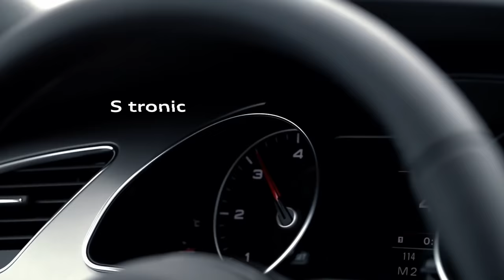Audi A5 Sportback 2013 HD Dealer Promo Commercial Carjam TV HD Car TV Show 2013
The Audi A5 (internally designated Typ 8T) is a coupé produced by the German automobile manufacturer Audi since 2007. It is the coupé, cabriolet, and five-door fastback versions of the fourth generation (B8) Audi A4 saloon and estate models.
The design was based on Nuvolari quattro concept car. Audi A5 and S5 Coupé models were unveiled simultaneously in Salon International de l'Auto (Geneva)[2] and Melbourne International Motor Shows on March 6, 2007.

Ordering of the A5 and S5 began on June 6, 2007 and the first delivery was made 11 months later.[3] Launch models included 3.2 FSI V6 multitronic and 3.0 TDI quattro 6-speed,[4] with 1.8 TFSI available in autumn 2007.

Early US models included A5 3.2 FSI quattro, S5 quattro. Both vehicles included choice of a 6-speed manual or 6-speed Tiptronic automatic transmission. The S5 model went on sale in November 2007, equipped only with a manual transmission, while the A5 and the Tiptronic went on sale beginning spring of 2008.[5]

Canadian models went on sale in 2008. Launch model included A5 3.2 FSI with choice of 6-speed manual or 6-speed Tiptronic transmission.
The Audi RS5 was presented at 2010 Geneva Motor Show. Audi RS5 Redesigned receives a facelift and is equipped with a 4.2-liter V8 engine that pumps up 450 hp (336 kW) at over 8,000 rpm.

The Audi RS5 features a 4.2-litre naturally aspirated V8 with 444 bhp (331 kW; 450 PS) and 317 lb·ft (430 N·m) of torque, which had previously been used in the now-discontinued Audi RS4 (B7), however the RS5's engine tuned for an additional 30 hp (22 kW). While the RS4 had only a Getrag 6-speed manual, the RS5's sole transmission is a 7-speed "S tronic" dual clutch semi-automatic.[22]

There are adjustments for ride comfort and driving dynamics. The RS5 also features a integrated boot lid spoiler that automatically deploys above 120 km/h.[23]
[edit] Aluminum A5 Coupe (2009)

The Aluminum A5 coupe is a prototype vehicle demonstrating the benefits of the aluminum Audi Space Frame (ASF) concept. It is based on Audi A5 Coupe 2.0 TFSI with 211 PS (155 kW; 208 hp) engine, but it uses the aluminum Audi Space Frame, aluminum and carbon fibre-reinforced plastics body. Punch riveting, bonding or laser-MIG hybrid welding replaced spot welding. The vehicle is 110 kg (243 lb) lighter than the equivalent steel-bodied production model.
The updated vehicles, covering A5 Coupé, Convertible, Sportback and S models, includes updated front and rear lights, as well as a new front bumper design. The new front end includes pronounced air inlets, revamped grilles and flat fog lights. The overall vehicle is 10 mm longer than predecessor. Sportback model includes 5-seat option.

The updated vehicles were unveiled at the 2011 Frankfurt Motor Show.[34]

Sales began in Europe in 2011 as 2012 model year vehicles. Early models include A5 1.8 TFSI, A5 2.0 TFSI, A5 3.0 TFSI, S5 3.0 TFSI, 2.0 TDI. The base model Audi A5 Sportback 1.8 TFSI was sold for €33,350.[35]
A5 DTM (2012--)

Codenamed R17, the Audi A5 DTM is a race car designed for the DTM beginning in year 2012, replacing the Audi A4 DTM.[36] It includes a V8 engine rated at 340 kW (462 PS; 456 hp) with 6-speed transmission (from previous A4 DTM car), pneumatically operated using paddle shifters in the steering wheel, engine electronics (Bosch MS 5.1) and the central display from Audi R8 LMS, larger and wider tires from Hankook, 120-litre safety fuel tank inside carbon fiber cell, and a larger rear wing. The prototype was built by Audi Sport in Ingolstadt.

The vehicle was unveiled at the 2011 International Motor Show (IAA) in Frankfurt.[37] The homologation of the A5 DTM was scheduled for March 1, 2012.

The vehicle was built by Audi's Aluminum and Lightweight Design Centre in Neckarsulm.